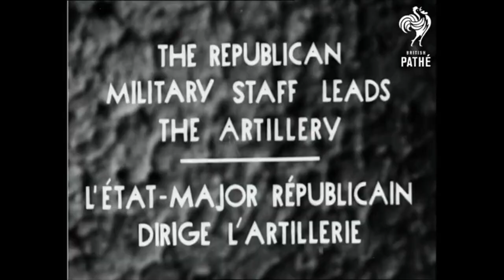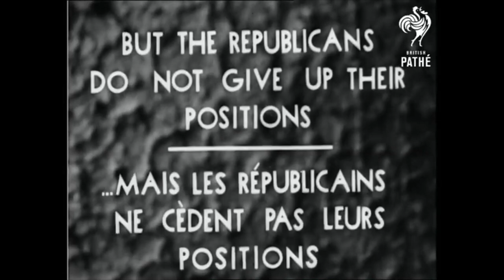The Battle for Guaján | British Pathé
*This is an alternate history montage*
“We shall endure in our struggle against fascism worldwide, buoyed by our love of freedom, passed down through the ages by our forefathers. The spirit of Free Spain remains indomitable!”

These were the parting words of a fiery speech by Colonel Segismundo Casado delivered today in San Juan.
Casado, 48 years of age, has found himself thrust into the limelight as the new leader of the Spanish Republic. Almost three years have passed since Nationalist forces led by General Francisco Franco prevailed in the Spanish Civil War, forcing Casado and his supporters into exile on the fortress island of Puerto Rico, where the fallen leader has continued to claim his government as the sole legal and representative government of Spain, although General Franco contests this.
And now Casado’s forces have come under attack by the Imperial Japanese Army in the Mariana Islands. While fighting continues to rage on the once peaceful waters that surround the island paradise, Casado’s men have successfully repelled a Japanese attack on the provincial capital of Agaña in a much-needed victory for the Republic.
However, the verdict is yet to be delivered on whether or not Casado’s generals can avert a total collapse of the armed forces in the Marianas. Only time will tell.